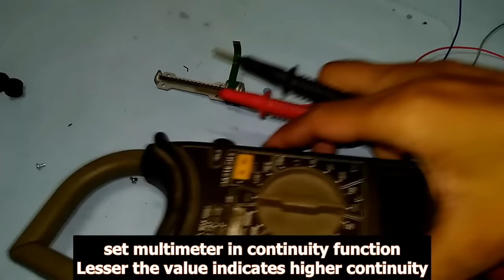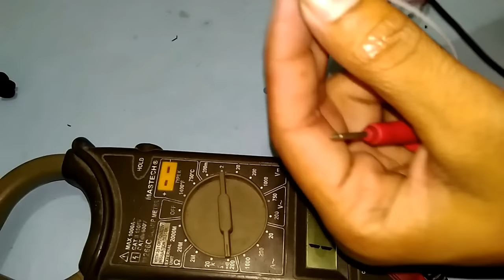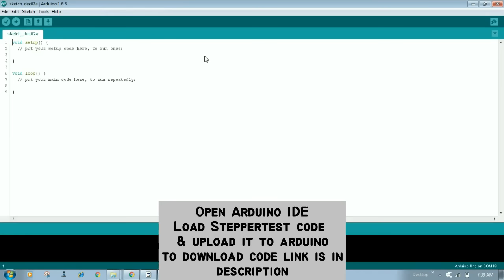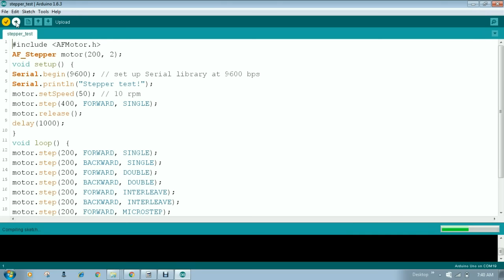Take out DVD Drive Stepper motor mechanism + Wiring + Test run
In this video we will see how to disassemble DVD drive and takeout Stepper motor mechanism to make CNC machine axis & we will also see how to do a test run of this stepper motor with L2393D Motor shield & Arduio

My Gears :-